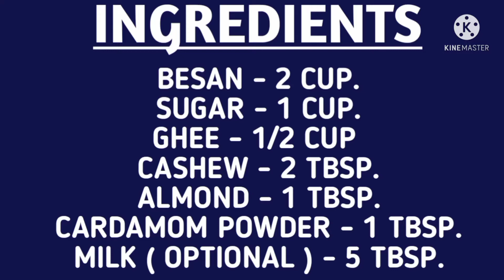ବେସନ ଲଡୁ । Besan Ladoo .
Besan Ladoo . ବେସନ ଲଡୁ ।